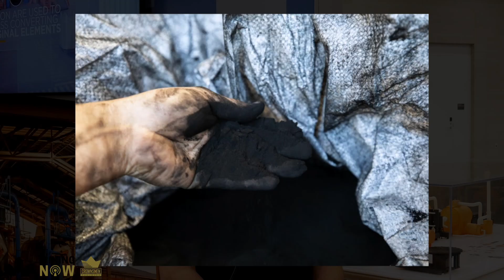Kal Tire Mining Part 9: Transforming Mining Waste with Tire Recycling #275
Mining Now and Media Partner

Kal Tire’s VP of Recycling Services, Terry Galvin, joins us from MINExpo in Las Vegas to discuss the company’s groundbreaking mining tire recycling technology. Kal Tire’s thermal conversion process transforms massive end-of-life mining tires into valuable industrial products, including pyrolysis oil, high-grade steel, and carbon black. This innovative approach supports sustainability in the mining industry by reducing tire waste and enabling a circular economy.

During the interview, Terry explains how Kal Tire’s recycling facility in Chile processes 7,500 tons of mining tires annually. He highlights the company’s ongoing development of a proprietary carbon refining system that enhances the quality of recovered materials for industrial reuse. This cutting-edge process helps mines comply with environmental regulations while creating new economic value from discarded tires.

Connect with Kal Tire Mining Tire Group:
🔸 Guest Speaker: Terry Galvin | VP Recycling Services

Chapters:
0:00 - Introduction
1:07 - Kal Tire Mining Overview
2:15 - Featured Sponsors
4:40 - Mining Tire Recycling
6:29 - Tire Lifespan
7:20 - Recycling Process
9:40 - Capacity
10:43 - Featured Sponsors
12:05 - Feedback
13:37 - Regulation Push
14:48 - Development
15:48 - Takeaways
16:26 - Conclusion